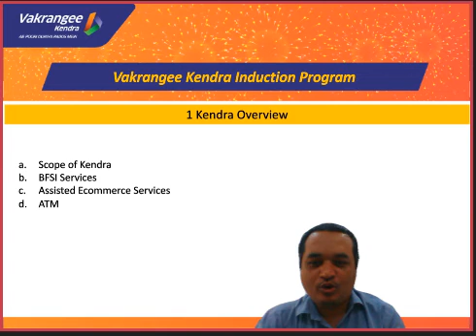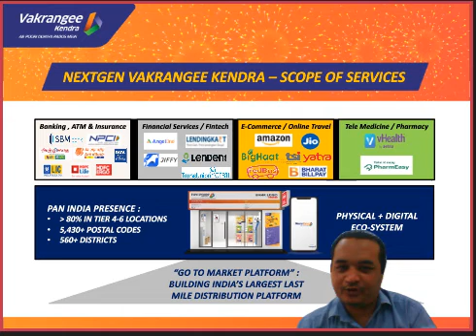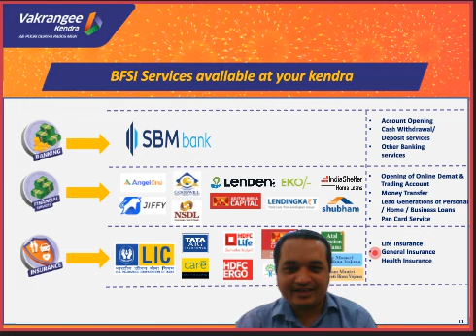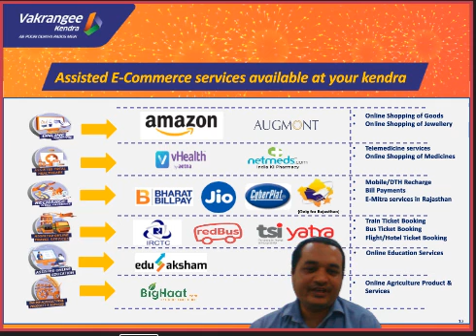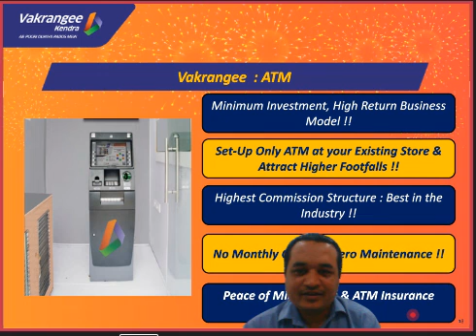08 Kendra Overview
What all services can be provided at a Vakrangee Kendra?
What is a kendra?